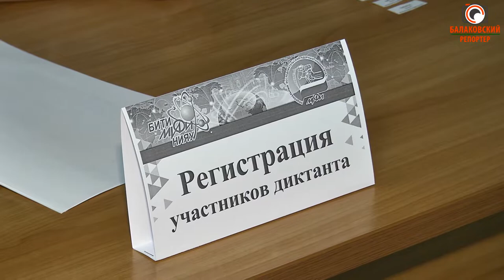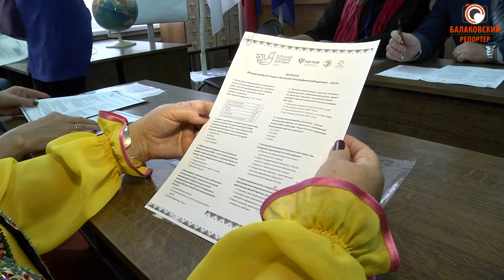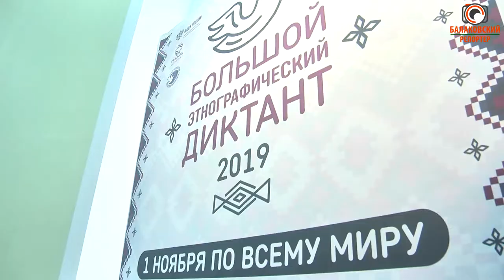30 вопросов по истории и культуре России: в Балакове прошёл Этнографический диктант-2019